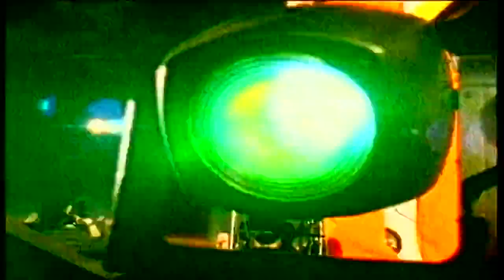U2 - Mofo - Official Music Video - HD